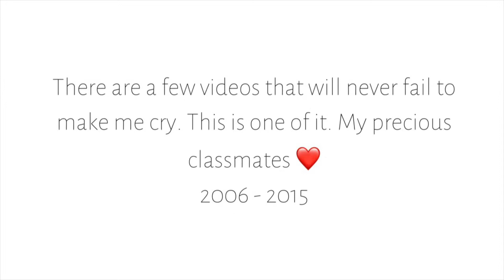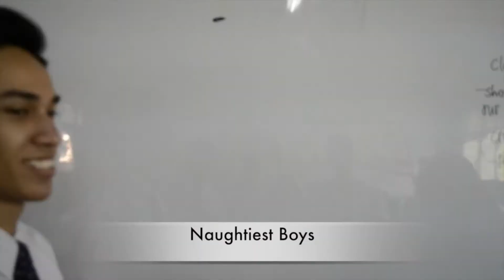SMK CYBERJAYA: 5 SCIENCE 1 | Allya M. Mulyono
A trip back to 2015.

A mocha2house series where 'Allya Muchaerany Mulyono rambles about her everyday life. The first and last video made by the students of 5 Science 1 (2015) - uploaded five years later.
Do find Mochachin on Instagram for more ramblings

Or you can read her rarely updated blog also